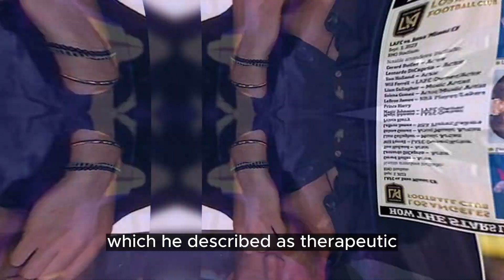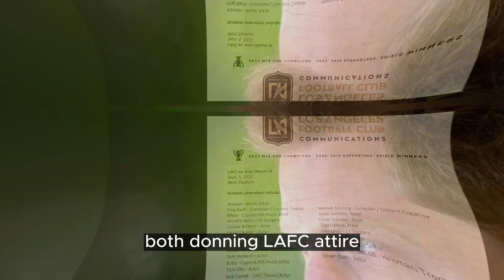EPIC BATTLE: The Lion King VS. Queen B! Harry's secrets and the scandalous Messi! 🦁👑🐝